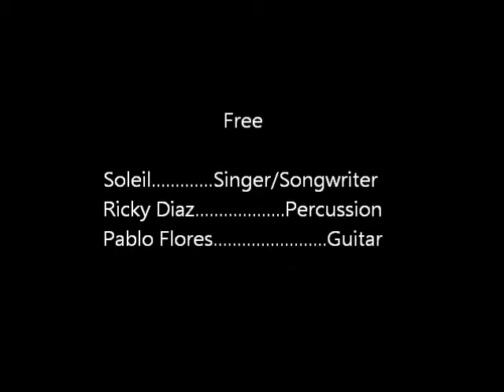Free by Soleil (original)